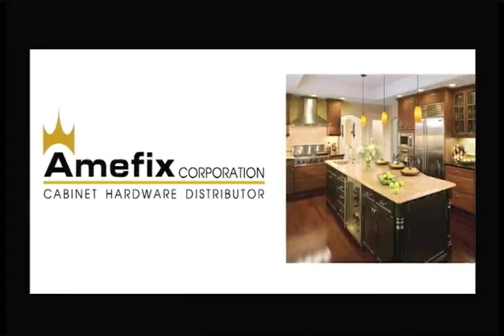ATV-004 , اخبار , News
ATV-004 , مژده حبیبی , Mojdeh Habibi